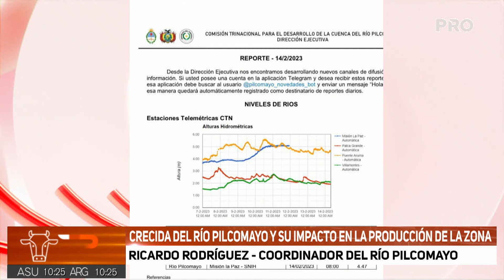Crecida del Río Pilcomayo y su impacto en la producción de la zona